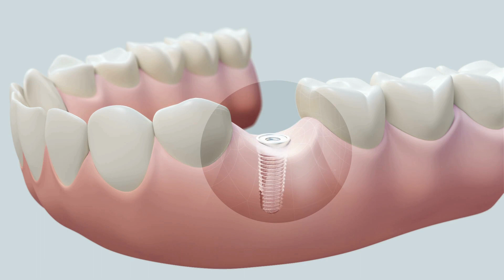¿Los Implantes Dentales SON PELIGROSOS? 😟😵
¿Uno se puede fallecer por la colocación de un implante dental? 😱

¡Tranquilo superpaciente! Hoy voy a resolver esa duda. 😊

Para hablar de los peligros de los implantes dentales, primero tenemos que definir qué es un implante dental. Esto tiene que quedar muy claro porque a veces hay confusiones entre los pacientes. 😕

Por ejemplo, muchas personas piensan que los implantes dentales se colocan dentro de un diente. ¡Esto no es así! 😮

Es por ello que primero debes conocer la respuesta a algunas preguntas frecuentes. 🤔

¿Qué es un implante dental? 🦷

Es una estructura en forma de raíz de titanio. Este material es biocompatible, es decir, es bien aceptado por el organismo. ¡Como las prótesis de cadera o hombro! 👍

¿Cuál es el tamaño de un implante dental? 📏

El diámetro promedio es de 4 mm y el largo promedio es de 10 mm. Es decir, hay implantes dentales más cortos y un poco más largos. 🤓

¿Cómo funcionan los implantes dentales? 💡

El implante dental hace de raíz artificial. Se coloca dentro del hueso, ya sea de la mandíbula o maxilar. Después de un tiempo de cicatrización, que suele ser de 3 - 4 meses, se coloca sobre el implante el pilar o abutment. Luego, sobre el pilar se coloca la prótesis con la que puedes sonreír y comer. ¡Es como tener un diente nuevo! 😁

¿Cuáles son las ventajas de los implantes dentales? 🙌

Los implantes dentales tienen grandes ventajas respecto a otro tipo de aditamentos o prótesis: No es necesario desgastar los dientes del costado. Solo sobre el lugar en el cual necesitamos reemplazar un diente. El implante dental al entrar en contacto con el hueso ayuda a que este hueso no se pierda, se preserve. Se logra una prótesis más fácil de higienizar. ¡Un tratamiento completo para recuperar la sonrisa! 😃

¿Será peligroso que ese implante dental tenga mucho tiempo dentro del organismo? 🤔

Lo primero que tienes que saber es que los implantes dentales pueden estar en el organismo por muchos años. Una vez que el organismo integra al implante dental puede quedarse ahí para toda la vida. Es más, con el paso de los años, tú no necesitas cambiar el implante dental. Lo que necesitarás cambiar cada 8, 10, 15 años será la prótesis, la parte más superficial. ¡Es una solución a largo plazo! 😎

¿Los implantes dentales infectan la boca? 🤢

La respuesta es que no. Los implantes dentales pasan primero por estrictos protocolos de esterilización y diferentes tratamientos que hacen que la posibilidad de que estos infecten tu organismo sea prácticamente nula. ¡Más seguridad para ti! 👌

¿Qué significa que el titanio es biocompatible?

¿Qué significa esto? 🤔

Básicamente, que nuestro organismo acepta el titanio en la mayoría de los casos, con una tasa de aceptación de más del 90%.

Según estudios, en un 92-95% de los casos el implante ingresa en el organismo sin problemas y funciona adecuadamente, por lo que el rechazo es muy poco frecuente.

Conclusiones
En conclusión, aunque la cirugía de implantes dentales puede causar algunas molestias y dolor, en general es un procedimiento seguro y eficaz para sustituir los dientes perdidos.
Mi superpaciente, como has podido leer, la terapia con implantes dentales es segura y no genera un riesgo para tu vida.

Espero que esta información sea de ayuda.
Dr. Juan Francisco Ceccarelli
Clínica de Encías | Mal aliento e Implantes Dentales Lima⁣
Jirón Monterrey N° 355, Lima 15038⁣
Santiago de Surco - Lima - Perú⁣